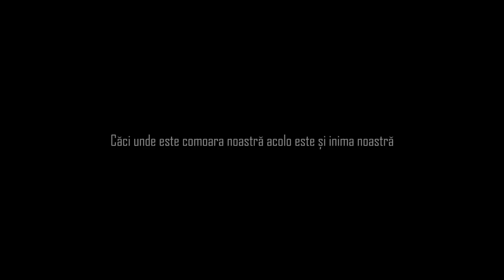Revers - Cine stie (Official Video)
Cine stie este o colinda cu un caracter moralizator a trupei Revers

Protagonisti:

Catalin Nemes
Marcus Luca
Giulia Rus
Cristina Contiu
Abigail Ont
Darius Sas
Calin Onye
Sergiu Ciurdas
Banyai Tibor

Design:

Adina Ont
Rozi Ilut

Vestimentatie:

Adrian Vele
Modla shoes
DMA Business Fashion

Productie video:

Jorje Negrea
Calin Timb
Adi Vlasin

Productie audio:
Dodo Danciu

Mix & master:
Stephen Paul Cunningham